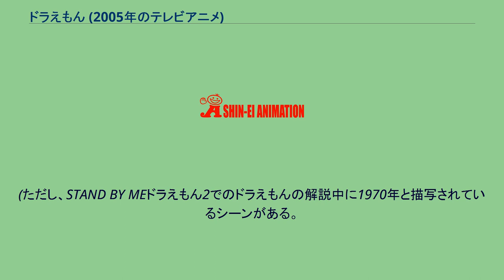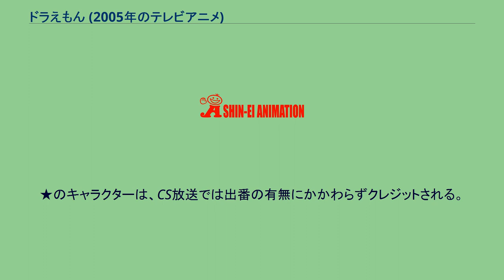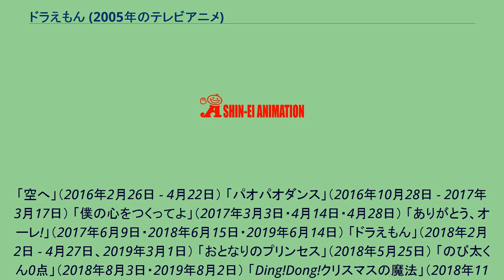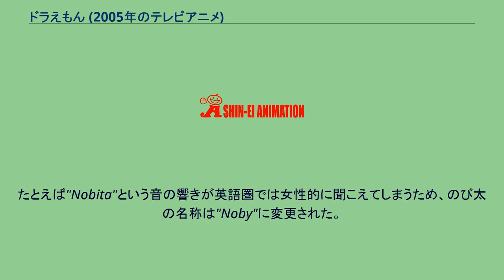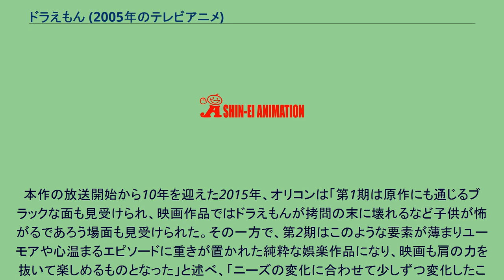ドラえもん (2005年のテレビアニメ)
ドラえもん 」 ドラえもんの派生作品 」 ドラえもん (2005年のテレビアニメ) 『ドラえもん』は、藤子・F・不二雄の同名の漫画を原作としたテレビアニメ。
2005年（平成17年）からテレビ朝日系列にて放送されている。
テレビ朝日・シンエイ動画・ADKエモーションズ製作。
2005年から放送を開始した本シリーズ（以下、本作）は、テレビと映画が25周年を迎えたことを機に、1979年から放送されていた前シリーズ（以下、第2作第1期）を大幅にリニューアルする形で制作されたものである。
それに伴い、ハイビジョン化、キャスト（声優陣）の総入れ替え、キャラクターデザインや設定の変更などを行った上で、サブタイトル場面、次回予告、本編BGMなどの音楽や効果音が大幅にリニューアルされた。
それと同時に、第2作第1期で既にアニメ化されたエピソードの再アニメ化も開始されたため、本作はリメイク作品としての色合いも強い。
加えて、本放送時原作収録本が絶版になっていた作品や本作で初めてアニメ化された作品も放送されるようになった。
稀に原作の連続していない作品2話を1話に統合して放送する作品や、逆に1つの話を前編後編に分けて放送する作品もある。
2017年には大幅リニューアルが行われ、画質やキャラクターデザイン、背景、タイトル画面などが変わった。
また、地上デジタルテレビジョン放送への対応のため、ハイビジョン制作（アナログ放送では2010年6月25日まで14:9の画像サイズの放送、7月2日より16:9画像サイズの放送）へ移行した。
ただし、移行時点でデジタルハイビジョン放送をしていたのはテレビ朝日・ABCテレビ・メ〜テレのみで、それ以外の局はデジタル放送開始と同時に対応するようになった。
本作におけるキャラクターや舞台の設定は基本的に原作に忠実である一方、原作においてギャグで済まされていた箇所については、現代科学や物語背景に基づいた解釈が施されている。
また、作中の何気ない描写が、物語の重要な鍵を握る伏線として用いられることもある。
メインキャラクターである野比のび太らは、現代の小学生の等身大キャラクターとして描いており、主人公であるドラえもんは子守りロボットとしては成長途中で、のび太の目線に近いキャラクターとして設定している。
また、アニメオリジナルエピソードなどにおいてドラえもんがメインとなる話が増えていたり、原作ではのび太単独で進行する話もドラえもんがのび太と共に行動したり、ドラえもんがメインとして描かれる話が増えている。
のび太たちは月見台小学校5年3組の設定。
ドラえもんやのび太らは東京都練馬区月見台という下町に住んでいるという設定であり、原作および前シリーズでは町の中に「ドブ川」と呼ばれるほど汚れた川が流れていたのに対し、本作では緑あふれる散歩道の中に自然のままの小川も流れている。
また、町のシンボルでもある「うら山」は、前シリーズでは町のど真ん中に位置し、周りを交通量の多い車道に囲まれていたが、本作では周囲をのどかな田園地帯が囲んでいる。
基本的に、第2作第1期と同様に現代と変わらない世界として描かれている。
2006年9月1日放送分ではドラミが作中の現代を指して「21世紀は…」と発言しており、現代と変わらない世界であることを示唆する事物がその後もたびたび作中に登場している。
また、のび太の部屋に貼られているカレンダーも現代のものと全く同じである。
(ただし、STAND BY MEドラえもん2でのドラえもんの解説中に1970年と描写されているシーンがある。
) 2007年5月11日放送分より使用されるオープニングアニメーションに登場する、のび太たちの服装が今の時代に合わせて変化する。
それにともなって新しい服装がアニメ本編でも取り入れられていき、スネ夫が前シリーズ以来再び携帯電話を使うなど、現代の生活に反映した作品作りが今後も展開されるという。
しずかや玉子など、主要な女性キャラクターは原作どおり昔ながらの女性語を用いるが、特に新声優陣へ変更以降はゲストキャラの幼稚園児の女の子や、のび太・しずかたちが小学校にいるシーンなどでまわりから聞こえてくる女子児童の言葉が一部「――だよ」「――だね」というようにユニセ...